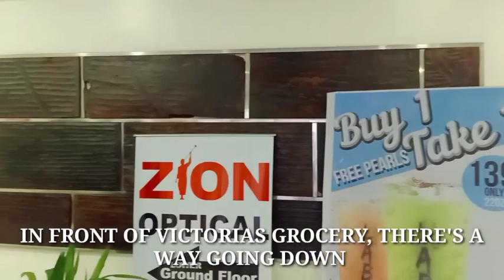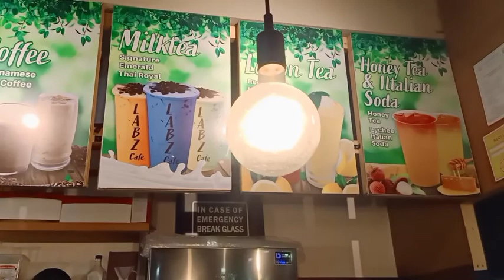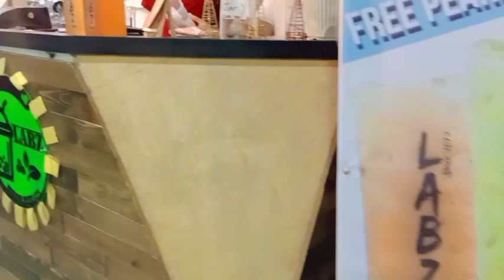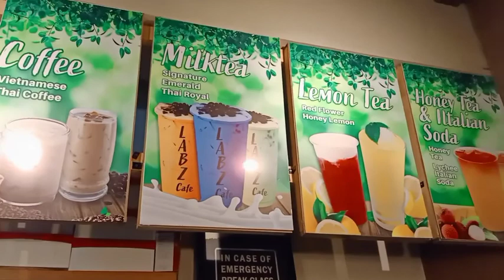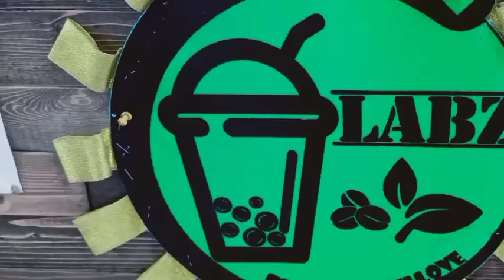KAPE BA HANAP MO?PUNTA KA NA SA LABZ CAFE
Labz Cafe is located at Upper Magsaysay at the Pilando building beside La Trinidad jeepney station.Perfect to ease the cold season of Baguio City.

Thanks to Master Ash Velasco who served as my speaker.He is a member of our team Igorot Dreamers and Elevate Benguet Movement.He promotes our Local entrepreneurs and products specially coffee places and small establishments.

I hope you do like my simple video at Labz Cafe,i may be not a good speaker but my eagerness to promote is sincerely comes in within.

Thanks and God bless kakailyans.